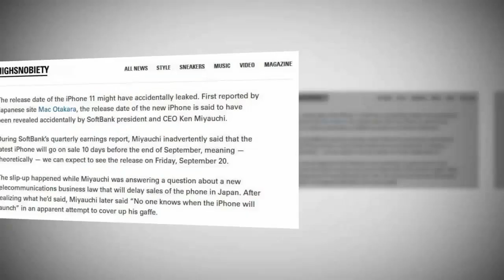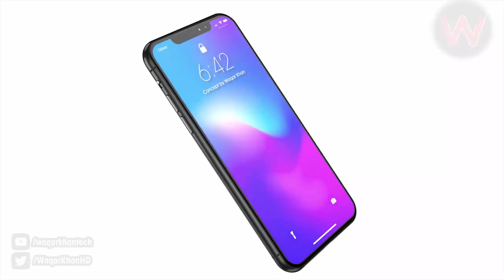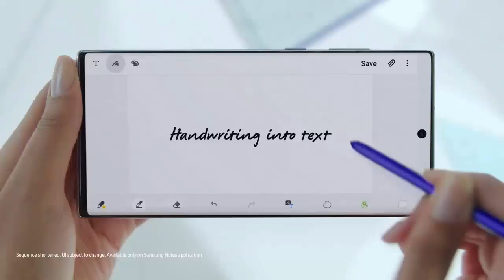iPhone 11 Launch Date Leaked - Price In Pakistan with Complete Specifications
Apple iPhone 11 Price In Pakistan,
iPhone 11 Launch Date In Pakistan.
In this Video I have shared the Upcoming iPhone 11, iPhone 11 Pro and iPhone 11 Pro Max Price and Launch date with iPhone 11 Specification. Recently Softbank CEO Leaked iPhone 11 Launch date that I have discuss in this video for complete information about iPhone 11 please watch video till end.